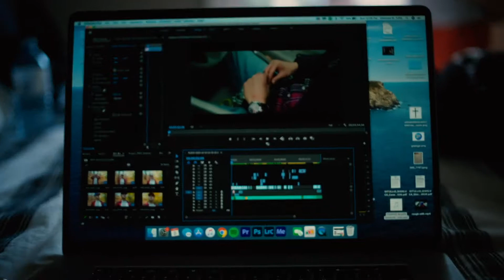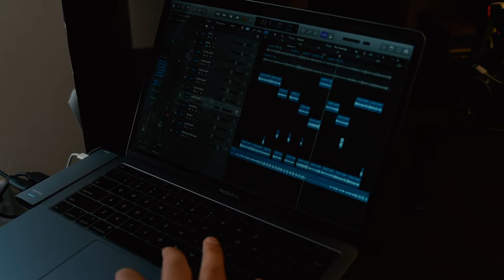THE ABANDONED DREAMERS SHOW | EPISODE 1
In this episode, Gianluca Di Tullio goes around and hangs out with Julien Di Tullio an upcoming artist and YouTuber, and Petro an upcoming Producer as he dives into their creative process and how life has been treating them.